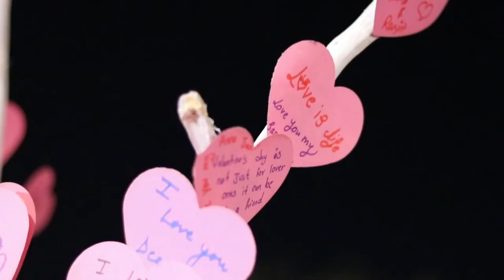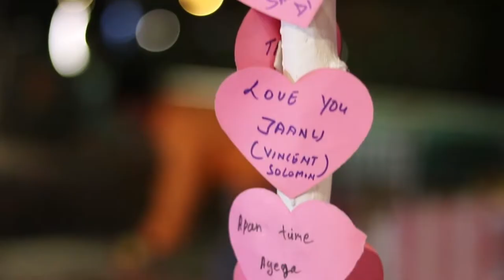অজি অফিছ bunk মাৰিলো । Playing with Canon 50 mm f1.8 lens.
Lens I am using here:

Canon 10-18
Canon 50 mm f1.8 ( New Lense )

A Magical Journey Through Space by Leonell Cassio Creative Commons — Attribution-ShareAlike 3.0 Unported — CC BY-SA 3.0 Free Download / Stream Music promoted by Audio Library 🎵 Track Info: Title: A Magical Journey Through Space by Leonell Cassio Genre and Mood: Dance & Electronic + Dark ——— 🎧 Available on: Spotify iTunes YouTube SoundCloud Google Play ——— 😊 Contact the Artist: LeonellCassio: ——— ✅ About using the music: - You MUST include the full credits in your video description. - You can NOT claim the music as your own. - You can NOT sell the music anywhere. - You can NOT use the music as background music for your own musical work without the artist's consent. - You can NOT use the music without giving any credits in the video description. - You can NOT remove or add parts from/to the credits. - You can NOT use third-party software to download the video/track, always use our download links - You MUST contact the artist if you wish to use the music on any kind of project outside of YouTube. - If you need more information about using music, please get in touch with the artist. - This channel is not an official YouTube channel. ——— 🔴 Official Releases We have created a new channel where we do an agreement with the artist and our record label to make sure all the music is free and 100% safe. ——— 🔀 More free music: Pop Music Hip Hop & Rap Music Dance & Electronic Music More playlists ——— ❤️ Get in touch with Audio Library: E-mail: Instagram Facebook SoundCloud Twitter ——— 🔥 Send your demo ——— Please report to any issues with this video/song/image, from broken links, copyright claim/strikes to someone using the music without giving credit or selling the music.